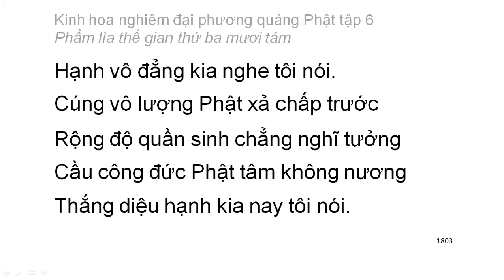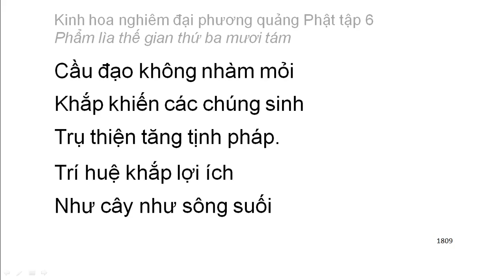Tập 6: Kinh hoa nghiêm: Phẩm lìa thế gian thứ 38 - chữ to dễ xem rất hay (122)